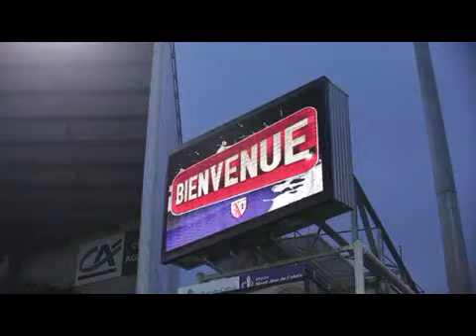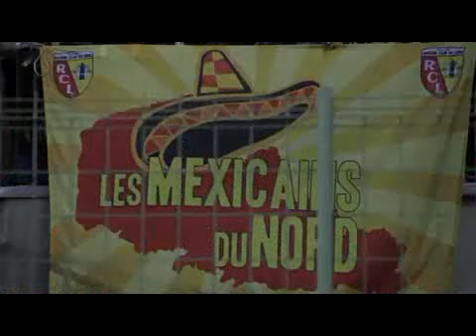Happiness Football Club Lens Marseille 03/ 04 /2011_2